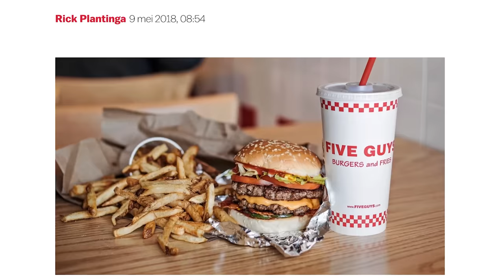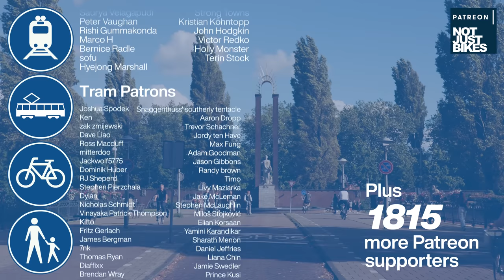Designing Urban Places that Don't Suck (a sense of place)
Have you ever walked through a great city and thought, wow I love this place? What is it that makes some places great and others ... not? One key factor is what urban planners call a “sense of place.”

NJB Live (my live-streaming channel): @njblive

Writing and research by Nicole Conlan and Jason Slaughter

This video contains footage from Getty Images